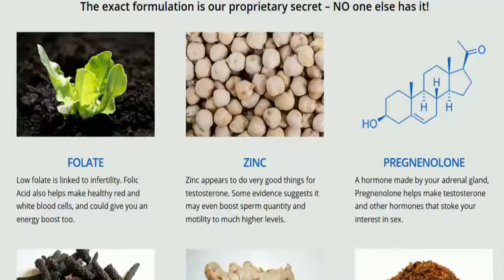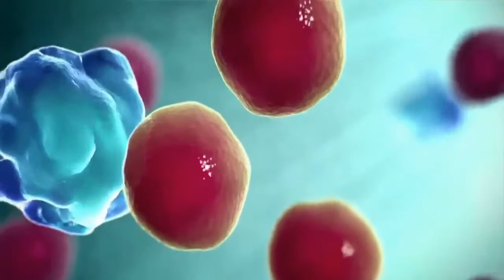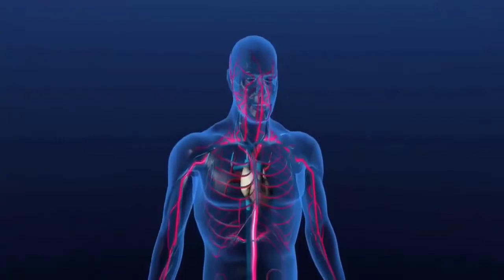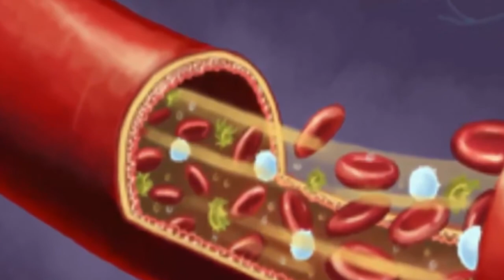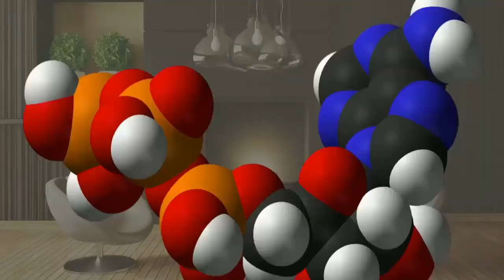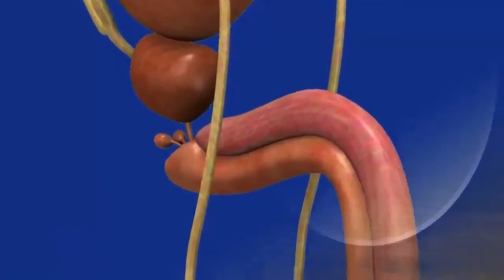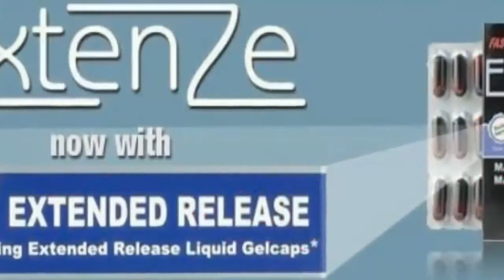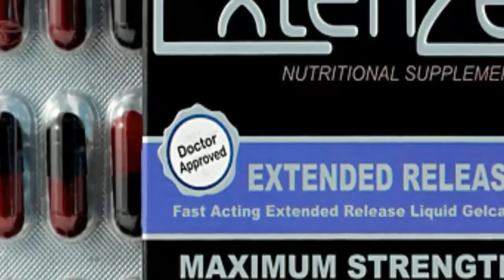ExtenZe Review 2021 || ExtenZe Male Enhancement Pills Review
Extenze™ aims to help men increase their overall sexual confidence and enjoyment by enhancing their erection size while also improving their overall orgasm quality and control.

Its all-natural formulation makes it an affordable, SAFE alternative to prescription drugs. (No embarrassing or inconvenient trips to the doctor are required.)

And it comes in a once-a-day formula, making it more convenient than the majority of male enhancement supplements on the market today which require that you take 2-3 capsules per day.